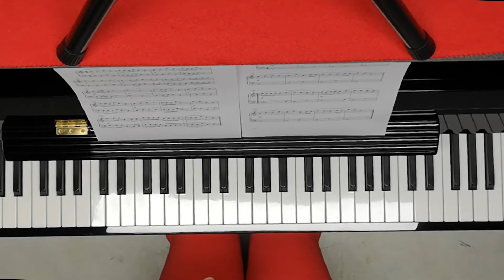Aprende a tocar sonatinas. Tutorial con partituras gratis.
Hoy en Maldito Piano te traemos un tutorial para aprender a tocar sonatinas al piano o teclado. Hemos seleccionado dos que son ideales para nivel de iniciación. Puedes descargar las partituras gratis en este enlace

Five Note Sonatina, de Bolck. Se trata de una sonatina muy breve, de 18 compases. Está escrita en Do Mayor, por lo que no tiene ninguna alteración en la armadura. Tan solo en una ocasión tendremos un fa sostenido en la mano derecha. Lo mejor de todo es que ambas manos mantienen posiciones estáticas, lo que significa que los dedos se mantienen en las mismas notas y teclas desde que empezamos hasta que terminamos. Por todo esto, se hace ideal para principiantes, pero podemos hacer que se dificulte un poco más si hacemos caso de todas las indicaciones de dinámicas y a las diferentes articulaciones. Si aún así te resulta sencilla, puedes utilizarla como ejercicio para practicar el transporte y probar a tocarla en sol mayor, do sostenido mayor, mi menor, o las tonalidades que tú prefieras.

Sonatina I, de Wilton. Es un poco más corta que la sonatina de Bolck, aunque también está en Do Mayor y utiliza posiciones estáticas/fijas en ambas manos. Además, no presenta ninguna alteración ni en la armadura ni de tipo accidental, por lo que es perfecta para el alumnado de iniciación. Si tienes un poco más de nivel, puedes practicar los diferentes ataques que se pueden realizar en las ligaduras, los fraseos, y por su puesto, prestar mayor atención al sonido y a las dinámicas. De nuevo, si tienes un nivel más avanzado, puedes utilizarla como ejercicio de transporte.

Tutoriales, técnicas, trucos y consejos para pianistas y teclistas con algo de nivel.
Porque los que tocamos el piano sabemos que esto no es fácil, ¡pero es muy divertido!